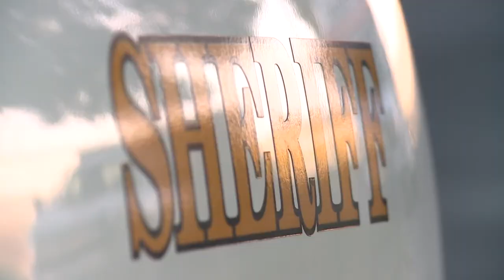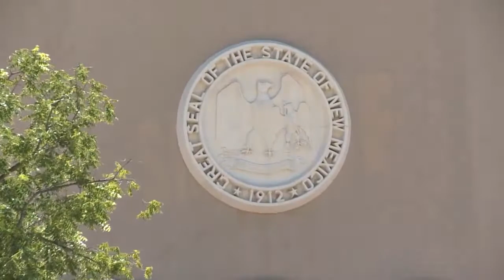A push to change requirements to become sheriff